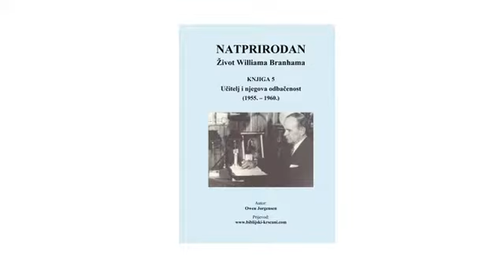(Audio) Natprirodan život Williama Branhama - 78 - Razočaranje u Waterloou